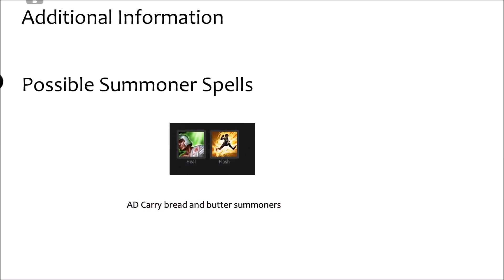1 Minute Guides - Vayne AD carry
No commentary this time.